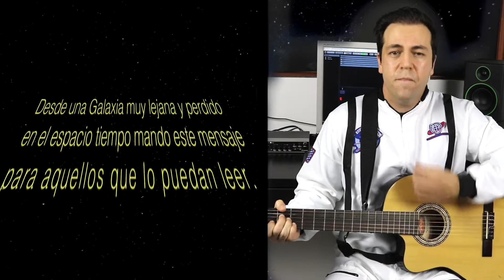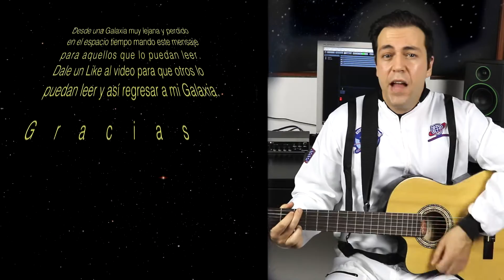Llamando a la tierra - M-Clan (cover by Henry Slim)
Llamando a la tierra de M-CLan.
Versión de la canción de Mclan originaria de de la banda "Steve Miller Band" en 1976 con el nombre "Serenade".